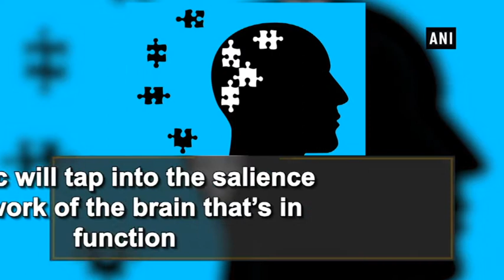Music could help patients with Alzheimer's disease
New Delhi, Apr 30 (ANI): Alzheimer's disease slowly destroys the memory and thinking skills and eventually the ability to carry out the simplest tasks. But music can help to activate regions of the brain spared by it. In a study it was found that music based treatment helps to alleviate anxiety in patients with dementia. Dementia patients are confronted by the world that is unfamiliar to them and causes disorientation and anxiety. But the music will tap into the salience network of the brain that is still relatively functioning. The researchers helped participants select songs and trained the patients how to use a portable media player loaded with the self-selected collection of music. The study found out that music activates the brain, causing whole regions to communicate.